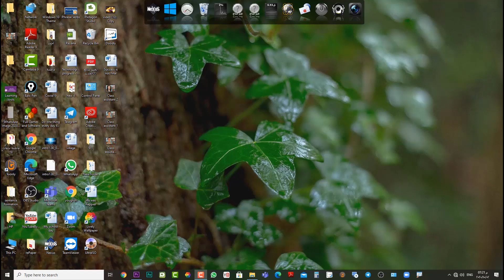هديتي لمعلمي ومعلمات اللغة الإنجليزية /Class Regulations For English Teachersشغلها فى بداية كل حصة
روابط مهمة
صفحتي علي الفيس بوك